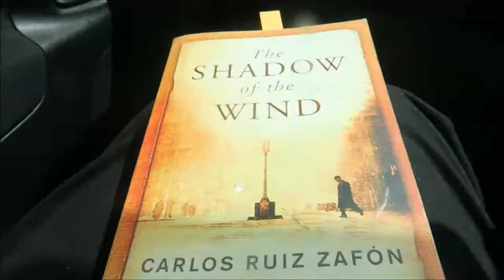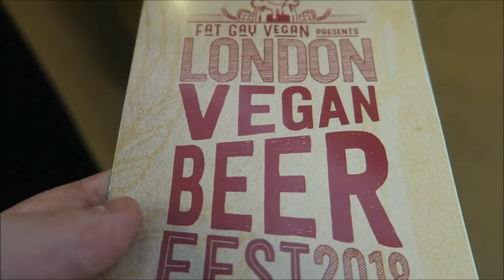Birthday Trip to London: Agatha Christie Play and Vegan Food!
We went into London recently to go and see Witness for the Prosecution, an Agatha Christie play. While we were there, we also paid a visit to the Temple of Seitan, a vegan food place. Both were excellent.